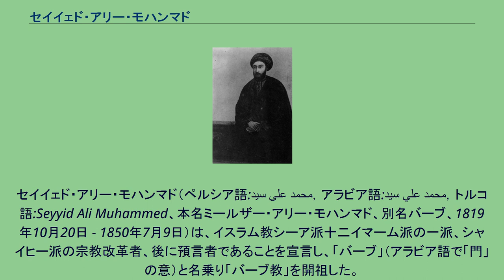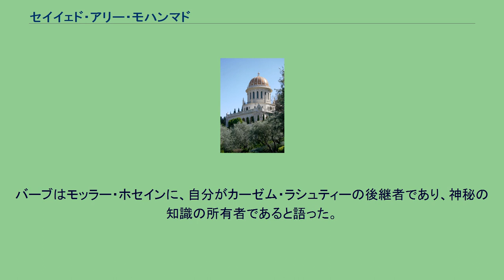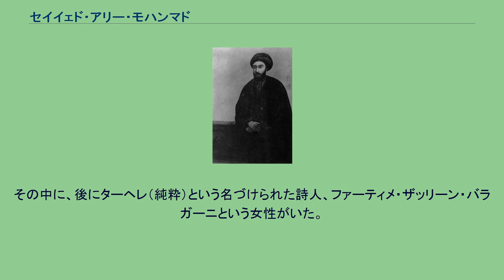セイイェド・アリー・モハンマド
バーブ＝バハーイー教
バーブ教・バハーイー教の殉教者
セイイェド・アリー・モハンマド（ペルシア語:سید علی محمد，アラビア語:سيد علي محمد，トルコ語:Seyyid Ali Muhammed、本名ミールザー・アリー・モハンマド、別名バーブ、1819年10月20日 - 1850年7月9日）は、イスラム教シーア派十二イマーム派の一派、シャイヒー派の宗教改革者、後に預言者であることを宣言し、「バーブ」（アラビア語で「門」の意）と名乗り「バーブ教」を開祖した。
ハイファにあるバーブの聖廟 セイイェド・アリー・モハンマドの肖像 セイイェド・アリー・モハンマドは1844年5月23日に自分は十二イマーム派の約束されたマフディーの再来であると宣言し、イスラームの自由主義的改革を訴え支持を集め始めた。
これに対して十二イマーム派の聖職者たちの多くが反発し、バーブを異端者、更には背教者と断罪した。
バーブ教徒は十二イマーム派聖職者とその扇動する群衆によって攻撃を受け、時には数千人規模の犠牲者を生む戦闘も起きた。
1846年以降は断続的に拘留され、1850年7月9日に銃殺された。
その後数ヶ月内に他の多くの直弟子が同じ運命をたどった。
生き延びたバーブの高弟の一人ミールザー・ホセイン・アリーは、1863年にバーブが登場を予言していた新預言者「バハー・ウッラー」であると宣言して「バハイ教」を創始した。
そのためバハイ教でもバーブは崇敬されている。
1819年10月20日、シーラーズの中流商人ムハンマド・リダーの息子として生まれた。
母親はシーラーズの有名な商人の娘でファーティメー（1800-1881）。
両親は、預言者ムハンマドの娘ファーティマとアリーの子孫（セイイェド、サイード）であると主張した。
ファーティメーは後にバハイ教徒となる。
父ムハンマド・リダーは若い内に死に、同じく商人であった母方叔父のハージー・ミールザー・セイイェド・アリーに養育された。
マクタブ（初等学校）で6～7年学んだ後、15歳から20歳まで叔父の家業を継ぎペルシャ湾近くのブシェール市で商業を営んだ。
1842年、ハディージェ・バゴム(以下「ハディージェ」と記載)と結婚した。
セイイェド・アリー・モハンマドは23歳でハディージェは20歳であった。
アフマドと名づけた子供が産まれたが、その年の中に亡くなった。
夫婦はシーラーズの家で母親と暮らした。
ハディージェは後にバハイ教徒となった。
1790年、ペルシャで、シェイク・アフマド（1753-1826）が十二イマーム派内で宗教運動を始めた。
彼の信奉者はシェイク派と知られ、アフル・ル・バイトのマフディーと呼ばれるアル・カーイムの差し迫った現れを待ち受けていた。
シェイク・アフマドの死後はカーゼム・ラシュティー（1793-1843）が指導した。
1841年、バーブはイラクへと巡礼を行い、七か月のほとんどをカルバラー周辺に留まった。
彼はそこでカーセム・ラシュティーと会ったと信じられている。
そこでカーゼム・ラシュティーの講義に参加したと思われるが、この期間については文書化されていない。
1843年12月、カーゼム・ラシュティーは死の時、シェイク派の信奉者たちに彼の預言によればまもなく現れるマフディーを探すために忠告した。
これらの信奉者の一人のモッラー・ホセインはモスクで40日間徹祷した後、シーラーズに旅をし、そこでバーブと会った。
ハディージェが目撃したバーブの最初の宗教的なインスピレーション体験は、1844年4月3日の夕べであった。
バーブの使命の公の接触はシーラーズでモッラー・ホセインが到着したときに起こった。
5月22日の夜、モッラー・ホセインはバーブに家に招かれた。
モッラー・ホセインは、カーゼム・ラシュティーの相応しい後継者、約束された者を探していると告げた。
バーブはモッラー・ホセインに、自分がカーゼム・ラシュティーの後継者であり、神秘の知識の所有者であると語った。
モッラー・ホセインは、バーブの主張を最初に受け入れた。
バーブはモッラー・ホセインの質問に満足いく返答をし、彼の目の前において、『カイユーム・ル・アスマー』という名で知られるようにあったクルアーン・ユースフ章の解説の最初の一章を書き表した。
モッラー・ホセインが最初の弟子となり、その五か月の中にカーゼム・ラシュティーの弟子たちの...